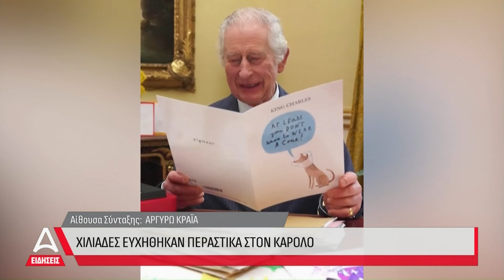Δελτίο Ειδήσεων ATTICA TV - 25/02/2024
Παρουσιάζει η Ανθή Σαλαγκούδη.